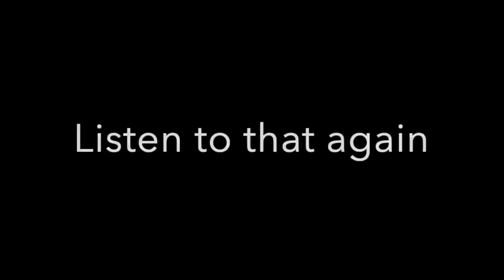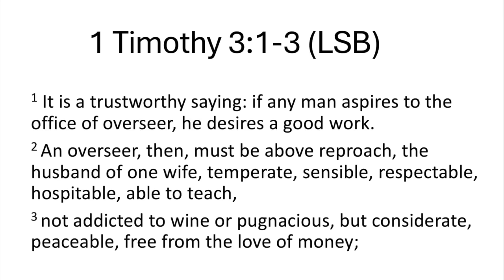Sam Storms, Michael Brown, Benny Hinn and Repentance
In this episode of Didaché, host Justin Peters delves into the recent public call for repentance by televangelist Benny Hinn, as addressed by Dr. Michael Brown. The episode critiques Benny Hinn’s controversial fundraising tactics and alleged false prophecies. Peters examines the concept of true repentance and its implications in the context of biblical qualifications for ministry, questioning whether Hinn meets these standards. The podcast is a critical commentary on accountability and integrity within Christian leadership.